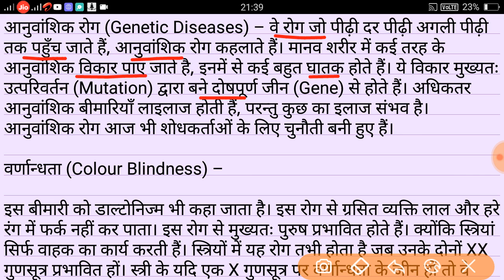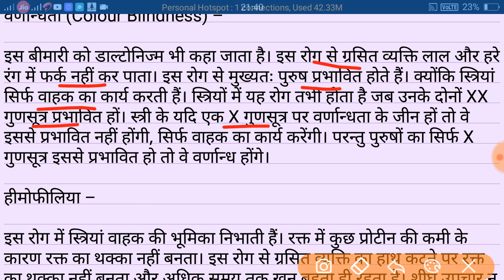Genetic disease|मानव के प्रमुख अनुवांशिक रोग।